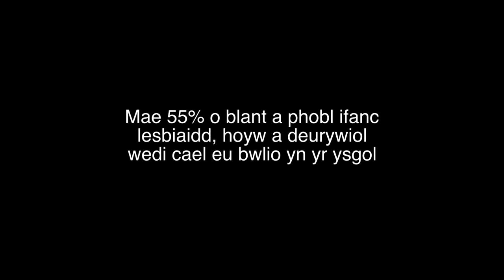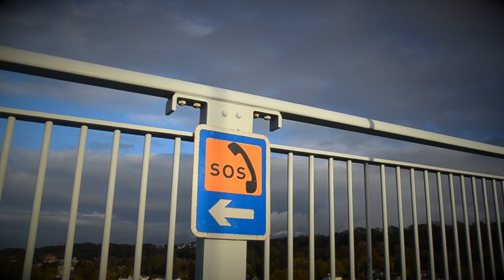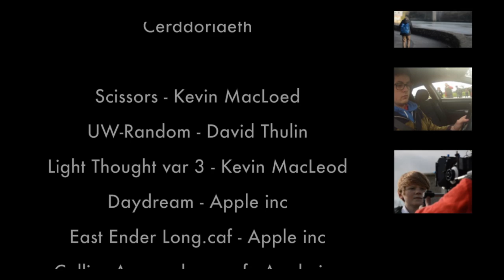Hanes Ifan...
Hanes Ifan... Ffilm fer gan Fforwm Ieuenctid yr Urdd ym Môn yn sôn am effaith seibr fwlio. Noddwyd y ffilm yma gan BT mewn partneriaeth a